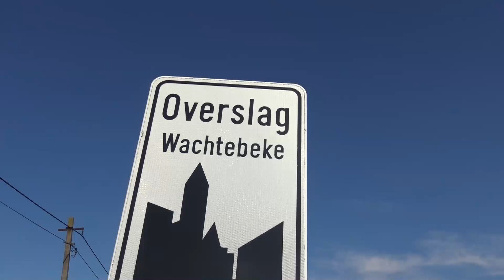wij zijn de laatste die het licht uit doe - - christoff -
wij zijn de laatste die het licht uit doe - -  christoff  - in overslag Wachtebeke op 01 Augustus 2022